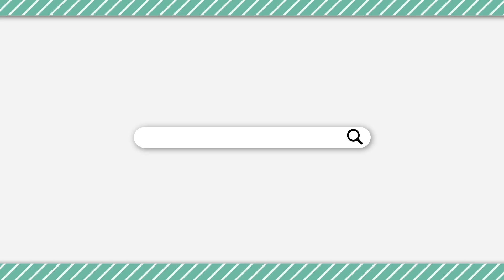【Among Us】全キルの容疑をすべて相方に擦り付け、最終盤面に突入！勝つぞ！